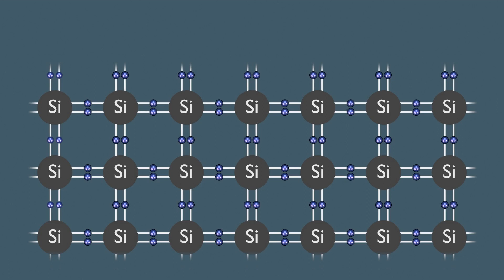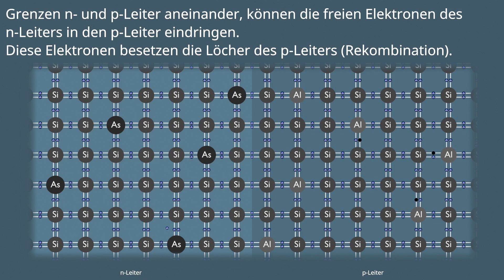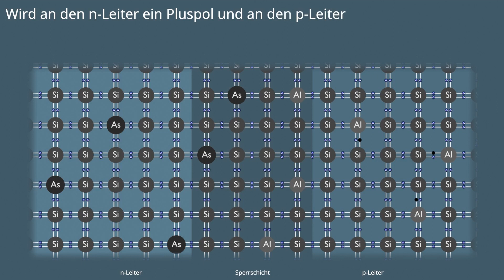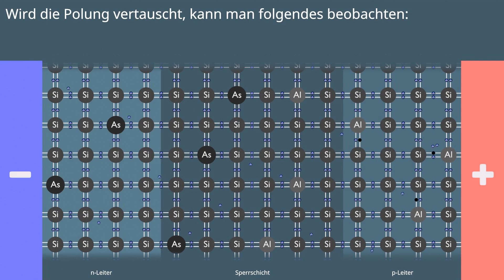Halbleiter erklärt - Teil 2 - Die Diode